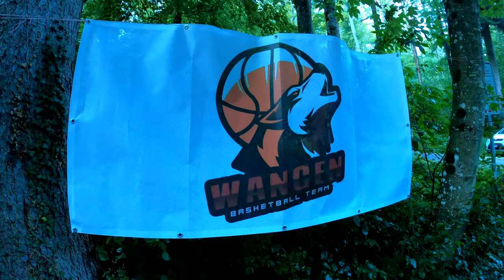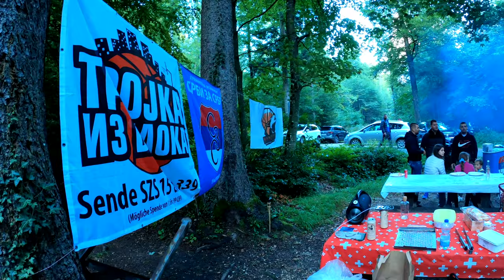Serbian Charity BBQ - Wangen 3x3 Basketball Team